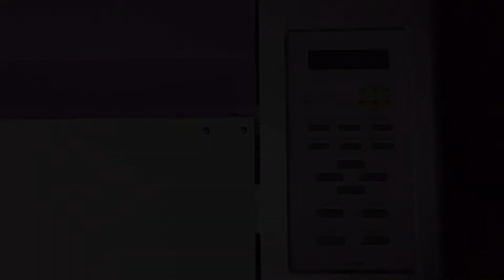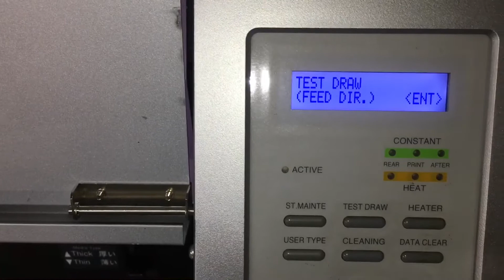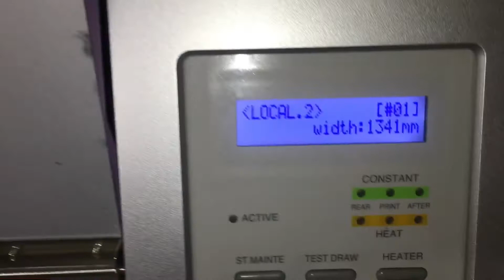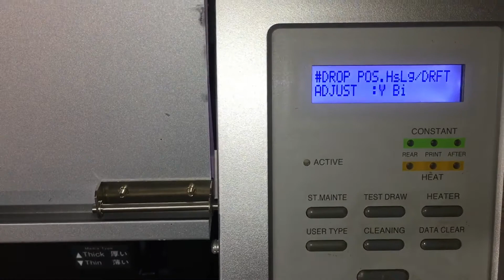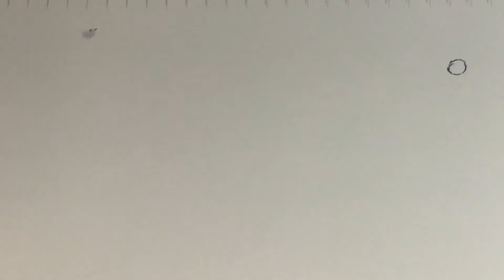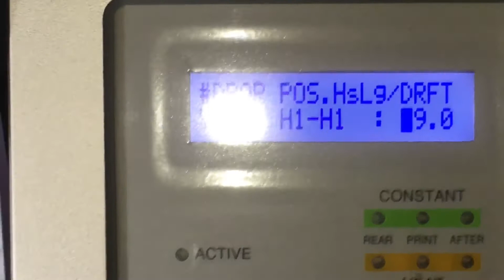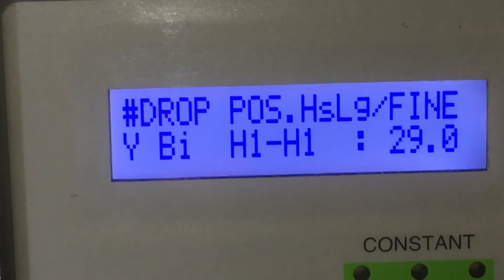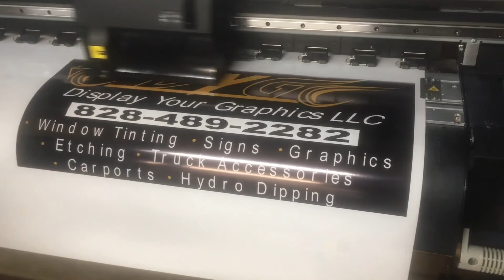Mimaki 33 Print Head Calibration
On the Mimaki 33-130 When calibrating this Printer after installing the new print head after your run through your first series of calibrations you will not find a change in the print out￼￼ For the draft, draft 2, fine and fine 2. So make sure that you get it right on your first run through￼